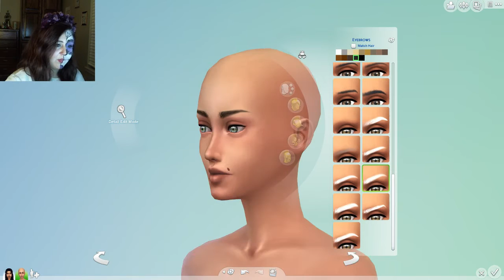The Sims 4 | The Hanlon Sisters - Intro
Missing a little sims 4 LP? ME TOO! Meet the Hanlon sisters. They're the perfect mix of sweet and sour. What do you want their story lines to be?